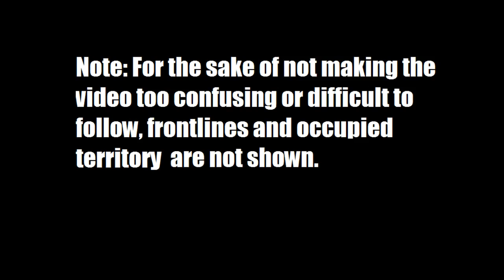Europe Timeline of National Flags Part 3